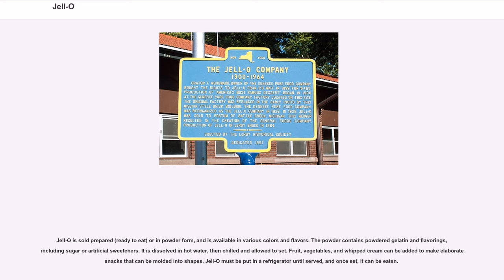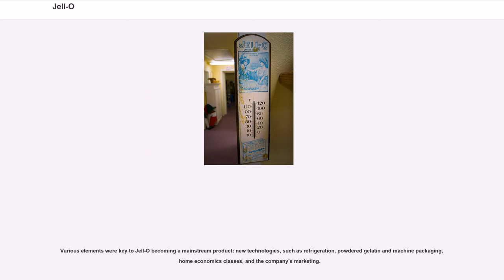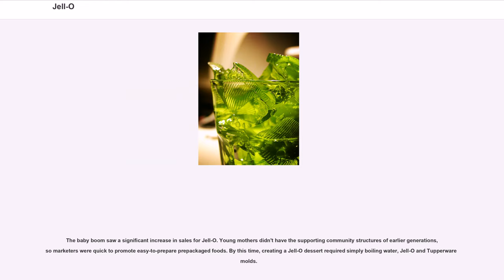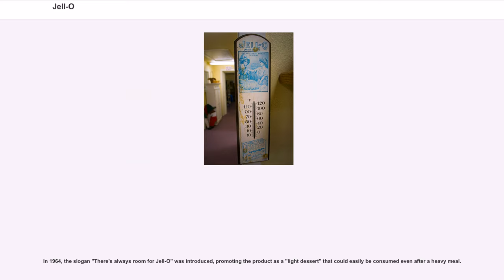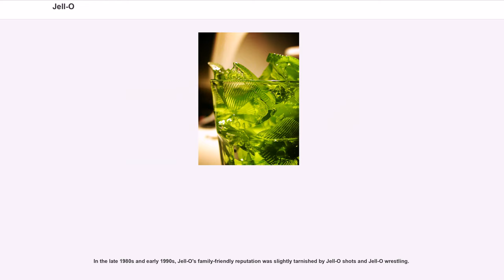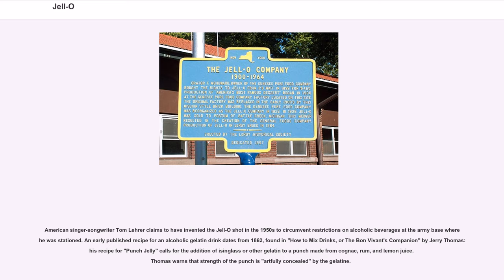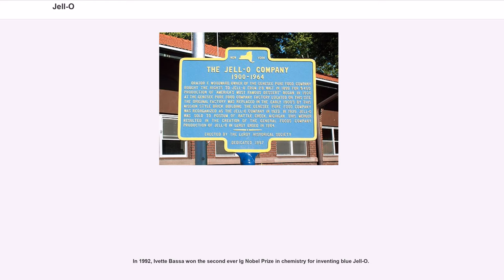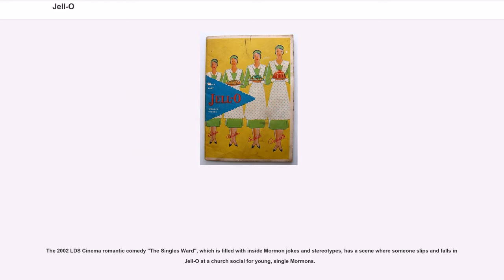Jell-O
Jell-O is a registered trademark of Kraft Foods for varieties of gelatin desserts (fruit gels), puddings, and no-bake cream pies. The original gelatin desserts are sometimes referred to as jello.

Jell-O is sold prepared (ready to eat) or in powder form, and is available in various colors and flavors. The powder contains powdered gelatin and flavorings, including sugar or artificial sweeteners. It is dissolved in hot water, then chilled and allowed to set. Fruit, vegetables, and whipped cream can be added to make elaborate snacks that can be molded into shapes. Jell-O must be put in a refrigerator until served, and once set, it can be eaten.

Some nongelatin pudding and pie filling products are sold under the Jell-O brand. Pudding is cooked on the stove top with milk, then eaten warm or chilled until firmly set. Jell-O has an instant pudding product which is mixed with cold milk and chilled. To make pie fillings, the same products are prepared with less liquid.

Gelatin, a protein produced from collagen extracted from boiled bones, connective tissues, and other animal products, has been a component of food, particularly desserts, since the 15th century.

Gelatin was popularized in New York in the Victorian era with spectacular and complex jelly moulds. Gelatin was sold in sheets and had to be purified, which was time-consuming. Gelatin desserts were the province of royalty and the relatively well-to-do. In 1845, a patent for powdered gelatin was obtained by industrialist Peter Cooper, who built the first American steam-powered locomotive, the "Tom Thumb". This powdered gelatin was easy to manufacture and easier to use in cooking.

In 1897, in LeRoy, New York, carpenter and cough syrup manufacturer Pearle Bixby Wait trademarked a gelatin dessert, called Jell-O. His wife May and he added strawberry, raspberry, orange, and lemon flavoring to granulated gelatin and sugar. Then in 1899...